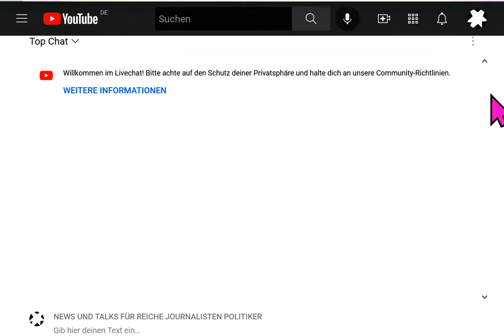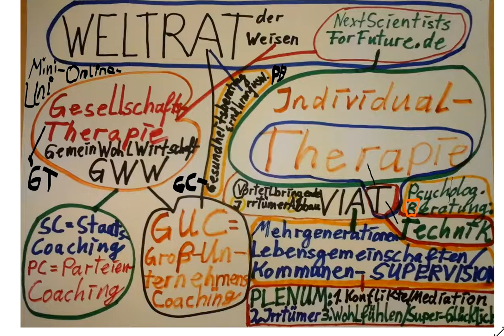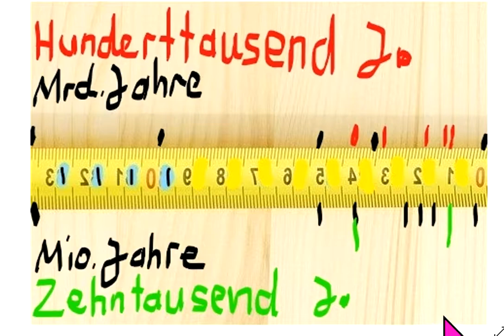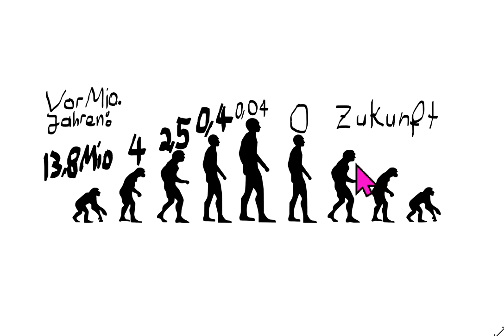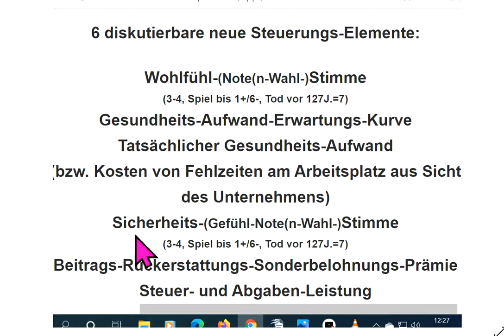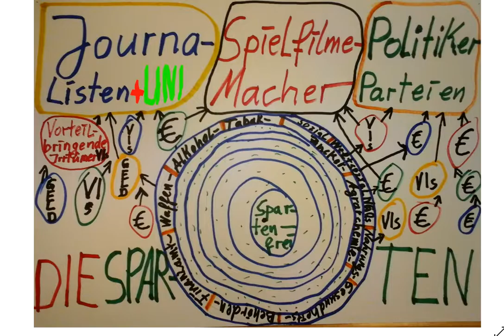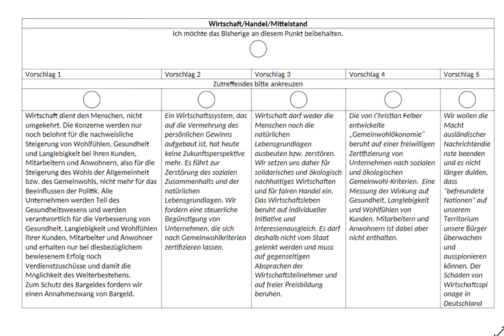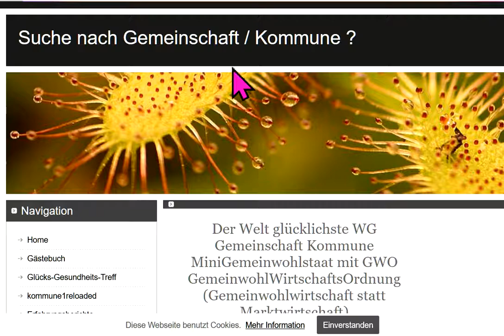Irrwege: Linke 2,1% SPD Grüne Sahra Wagenknecht CDU FDP AfD Markus Krall =RUIN für Deutschl NeuStand